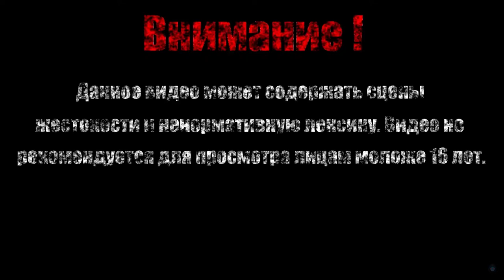ЛАГЕРЬ ЭХО-ХО【Розовая пантера: Право на риск】#1